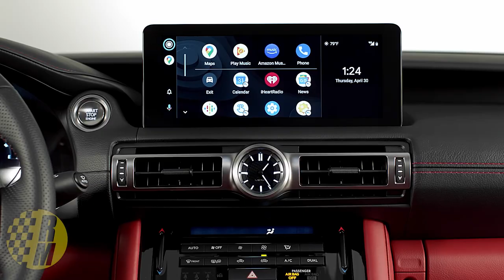2020 Bronco + Mustang Mach 1 + Lexus IS Mega Update!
The 2021 Ford Bronco debuts on July 9 which happens to fall on a VERY interesting date.

The Mustang Mach 1 returns with the Coyote V8, but a whole host of other improvements as a 2021 model. We get into all the details of the parts taken right off the GT500 and GT350 including the Tremec transmission.

The Lexus IS debuted with some big styling changes and a revised cabin as well.

The Ford Bronco has been spotted testing in Colorado and we have some information the roof configurations and choices.

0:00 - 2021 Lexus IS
4:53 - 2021 Mustang Mach 1
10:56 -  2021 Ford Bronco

✔️✔️ OPENING SALE ✔️✔️
The Ford Bronco Sport is on the horizon. How does it compare with the Jeep Compass, the Jeep Renegade, the Ford Escape and the Toyota RAV4?

In this video we geek out and compare specs, sizes, engine, transmissions, capacity and sizes. I also have a pretty good price estimate as well.